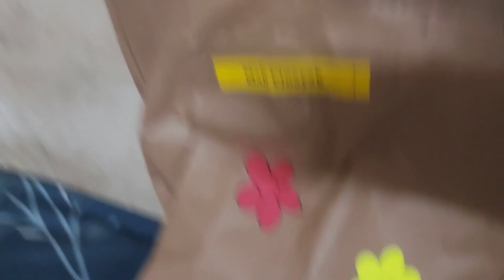Ye kisne bheja hee😳😁